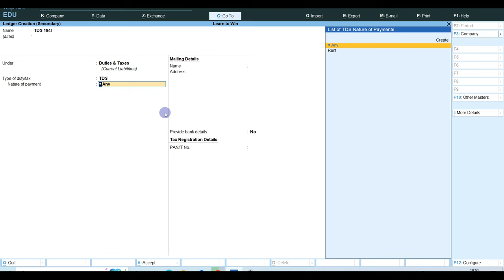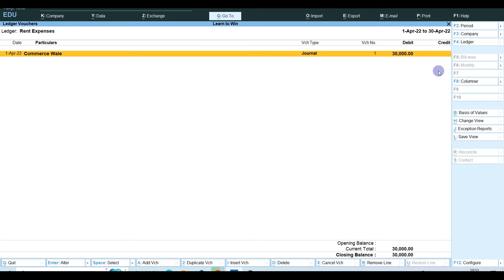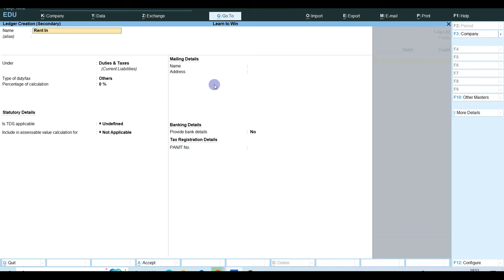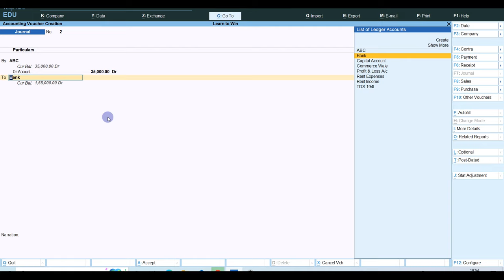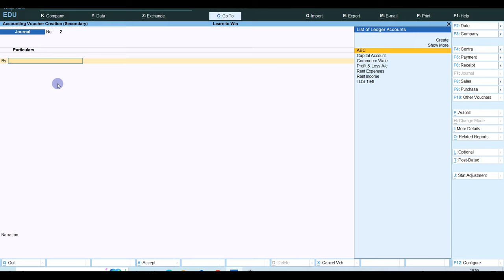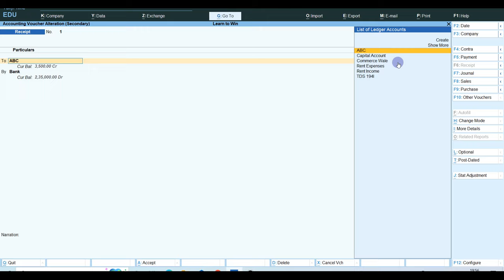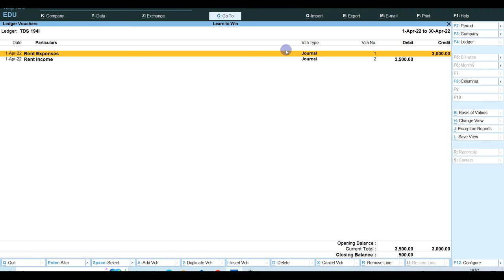Rent Entry in Tally Prime | Rent Received, Rent Payment and TDS Recording of Rent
Rent Paid Entry in Tally Prime | Expense Payable Entry in Tally Prime | Journal Entry for Rent Paid
How to Do Rent Entry with TDS in Tally Prime I Factory Rent टैली क्लास हिंदी में
Tally Prime - Rent Received, Rent Payment and TDS Recording of Rent
Rent Received, Rent Payment and TDS (Tax Deducted at Source) of Rent
Rent Received, Rent Payment and TDS Recording of Rent in Tally Prime
Rent Received, Rent Payment and TDS Recording of Rent
Rent Received entry in tally Prime
Rent Payment entry in tally Prime
TDS on Rent Received entry in tally Prime
TDS on Rent Payment entry in tally Prime

Es channel par aapko educational Videos milengi related to All Type of Tax, Microsoft Excel, Word, Powerpoint and Tally Prime Etc.

Learn To Win
Learntowin